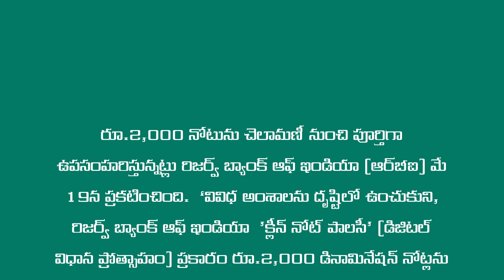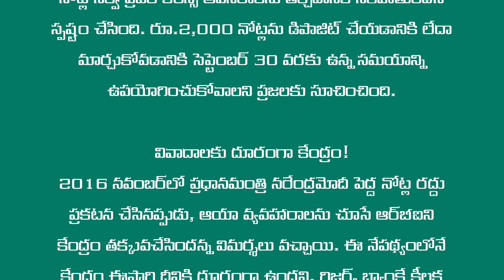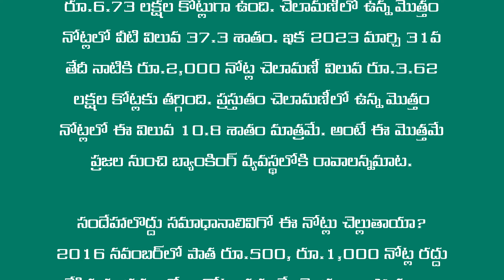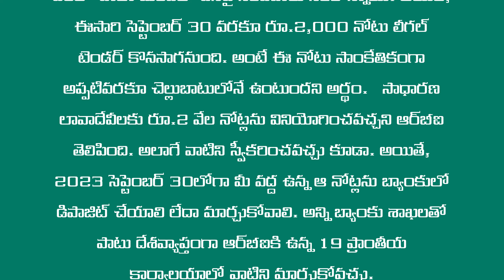How to exchange 2000 notes | 2000 notes ban in telugu | 2000 notes exchange last date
RBI: Reserve Bank of India took big desition
2000 notes banned all over india. now you can exchange 500 denominations at your any bank with the last date of september 30, and you can exchange 2000 rupees notes limit 20,000 per day until 30 september.